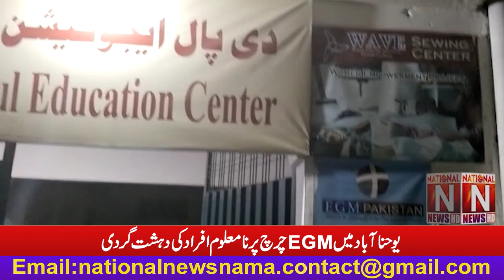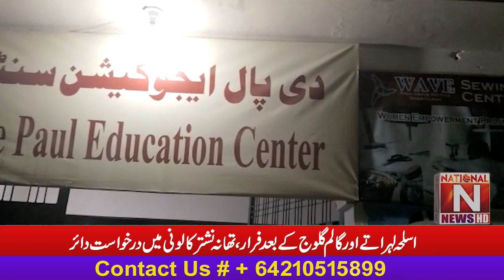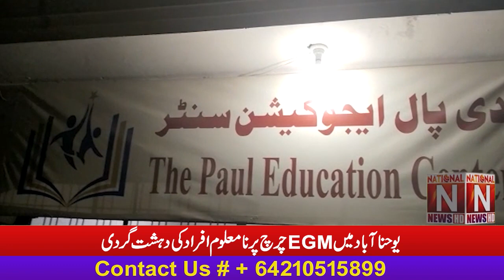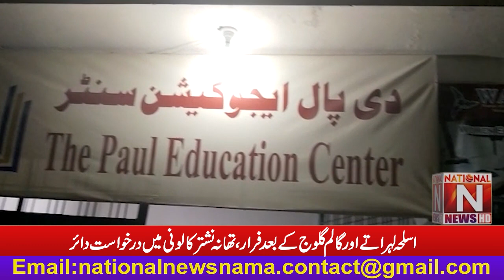Breaking News EGM Church in Youhanabad (National News Nama)